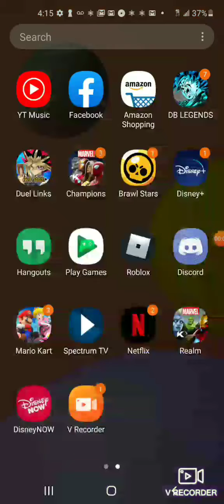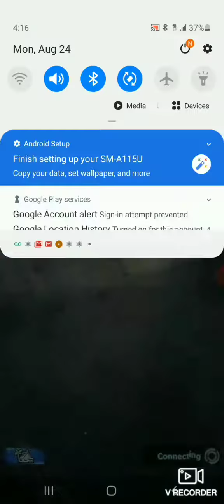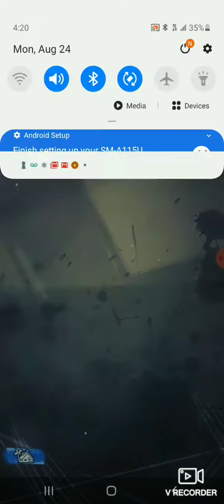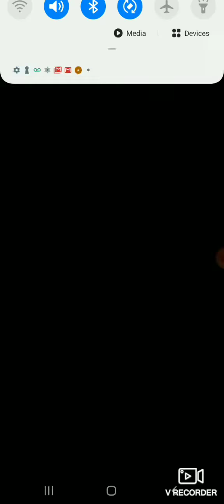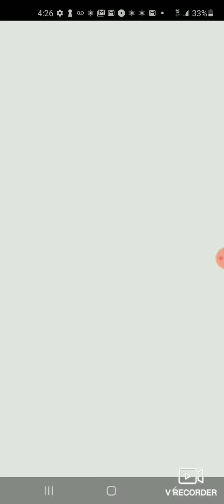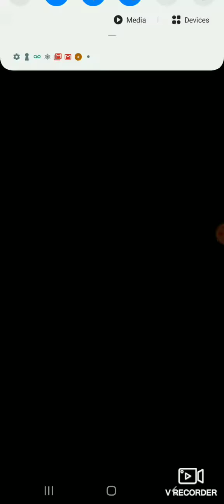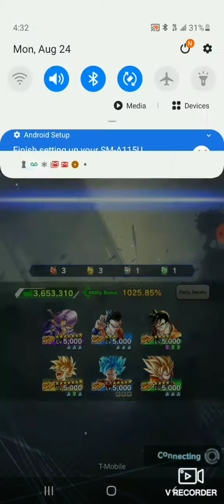Playing dragon ball legends with the brand new Gohan